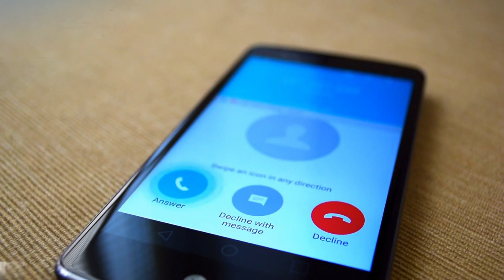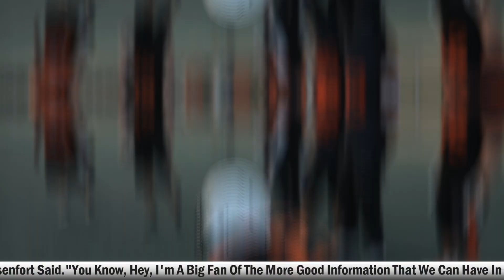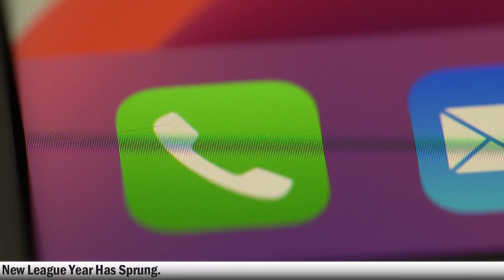Breaking News: Cardinals GM Monti Ossenfort's Plans for No. 4 Pick Exposed!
DESCRIPTION:
Get ready for exclusive insights into the Cardinals' draft strategy! Cardinals general manager Monti Ossenfort's approach to the No. 4 pick is going to be a game-changer. Join us as we uncover the secrets behind his decision-making process.